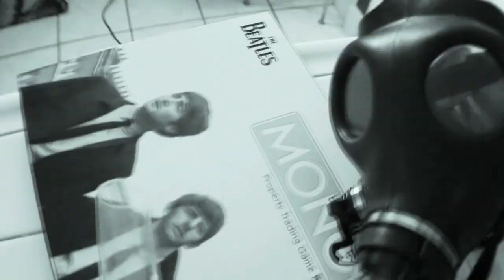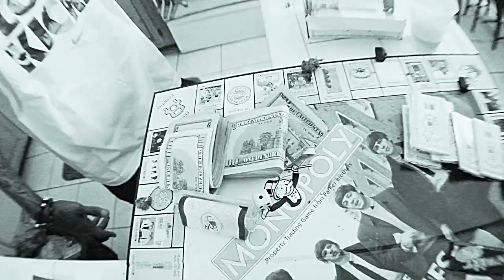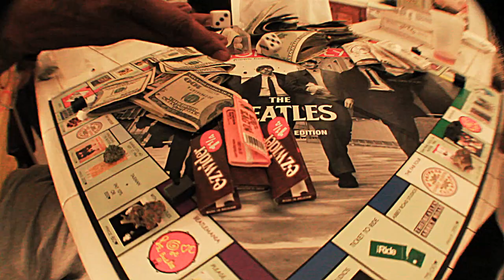IN4MILLZ - "HUSTLE HARD" (official video) "Weed Mix" Dir.Matthew Hoyos - 14 off 'Up In Smoke'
Follow ace hood hustle hard weed mix in4millz "up in smoke" mixtape comin soon